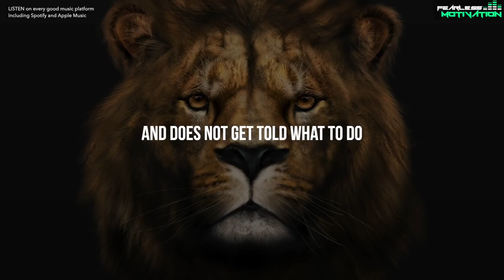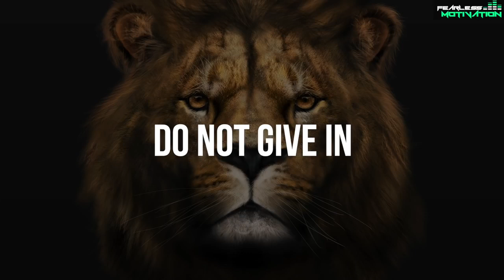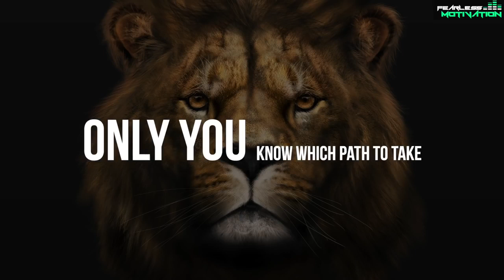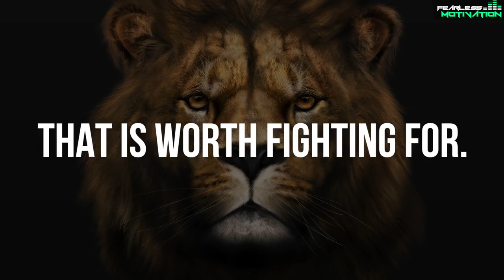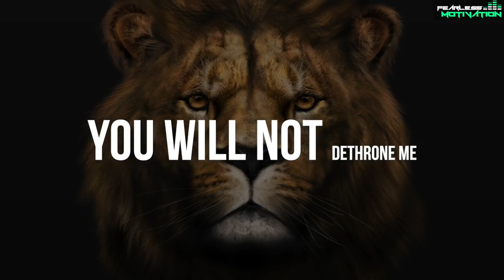LION MENTALITY Powerful Motivational Speech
"Osho said:
“The greatest fear in the world is the opinion of others, and the moment you are unafraid of the crowd, you are no longer a sheep, you become a LION.
A great roar arises in your heart... the roar of freedom.”

Sheep have no freedom. The sheep live with FEAR and UNCERTAINTY... EVERY DAY.

A sheep never leads. A lion never follows.

A lion is in complete control of his, or her life. The lion does not accept scraps and does not get told what to do or where to go.

The lion goes about his business FEARLESSLY and with extreme competence.

You will never lead a lion to the slaughterhouse! They will lead you!

The lion is the king of the jungle... and it’s not because the lion is the biggest... it’s not because the lion is the fastest... it’s not because the Lion is blessed with any great advantage
over other animals... It’s the MENTALITY of the lion that makes the lion the KING OF THE JUNGLE!

What is the lion mentality?
1. FEARLESS COURAGE
2. CERTAINTY
3. FREEDOM
4. PROTECTIVE
5. COMPETENCE"